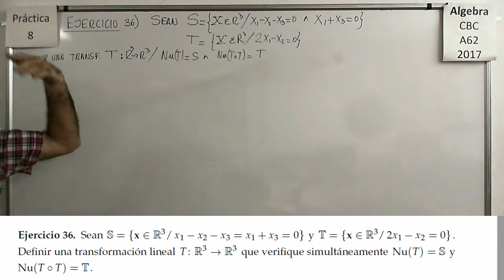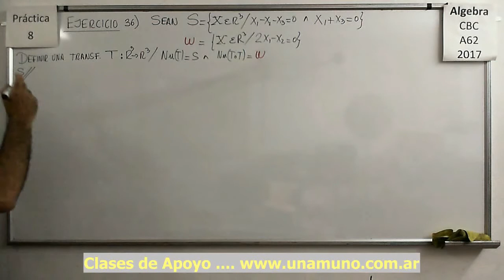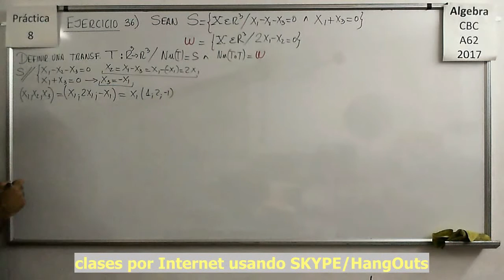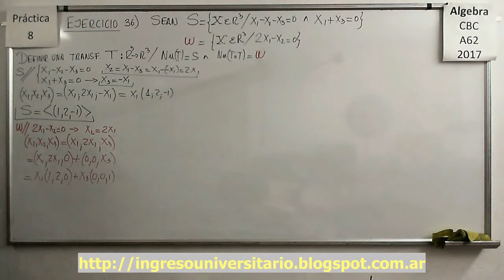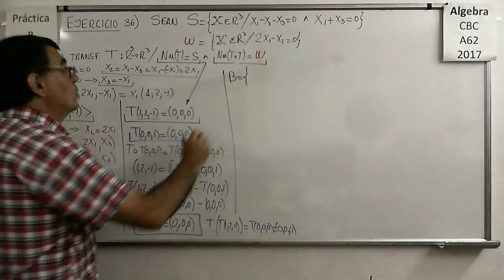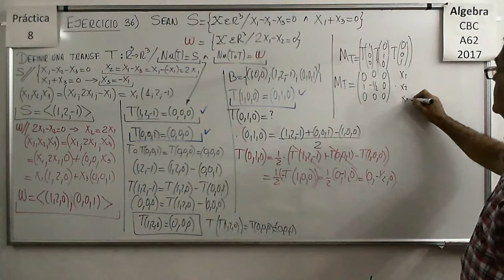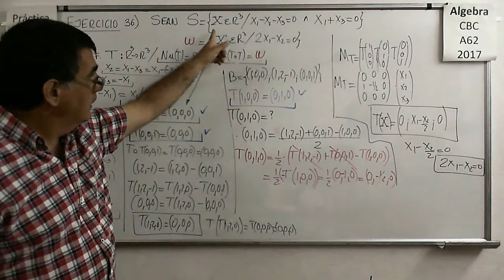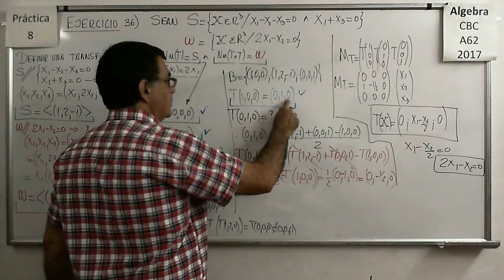Álgebra CBC A-62 Práctica 8 – Ejercicio 36